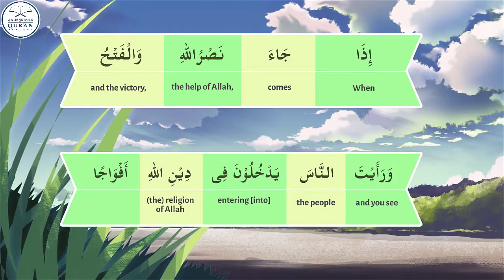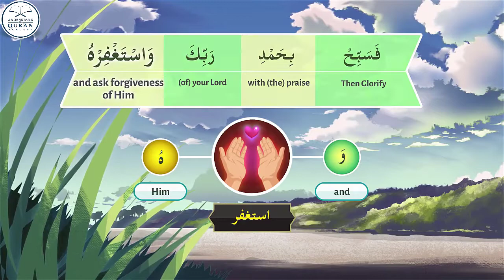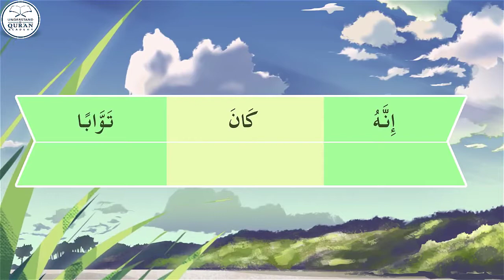Lesson - 40a | English | Understand Quran and Salaah Easy Way | Surah An Nasr: Ayat - 3